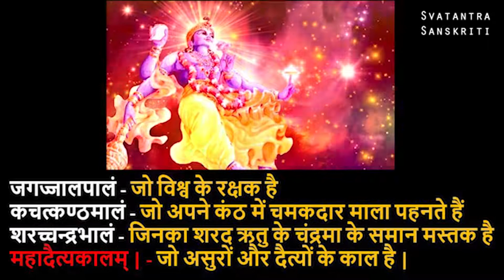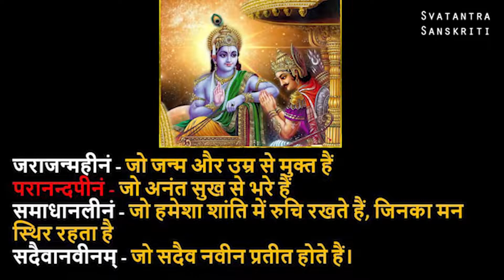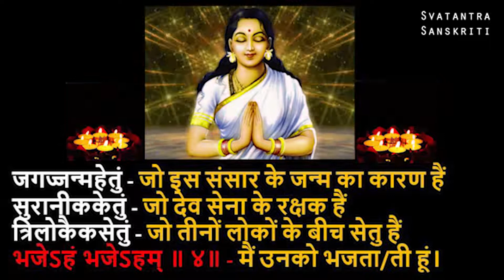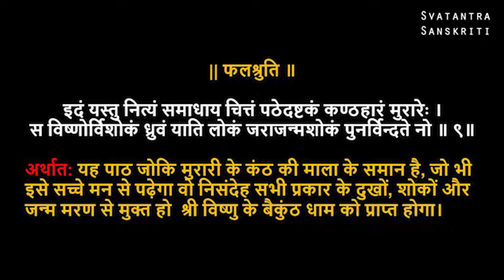Shri Hari Stotram 😘😘👏 Meaning in Hindi_Full-HD.mp4💐💐